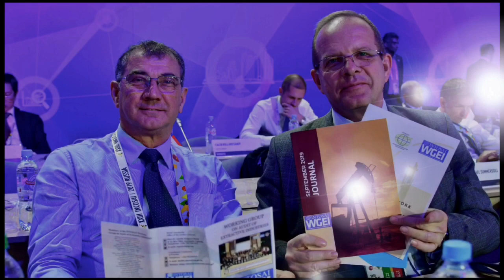INCOSAI XXIII SLIDESHOW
Moments captured at the XXIII INCOSAI in Moscow, Russia, September 23-28, 2019. More than 600 delegates representing 168 Supreme Audit Institutions, associate members, partner organizations and global experts attended to discuss important INTOSAI issues.